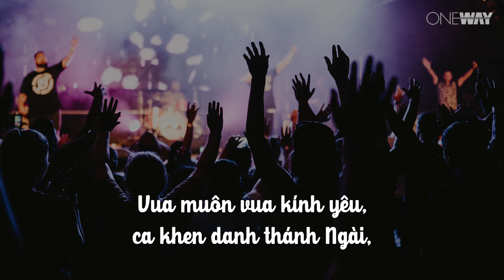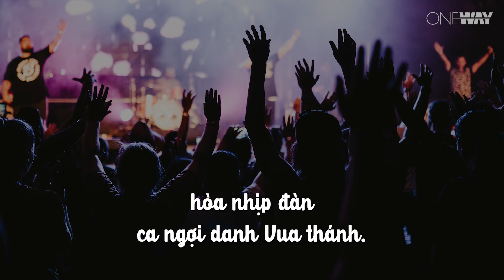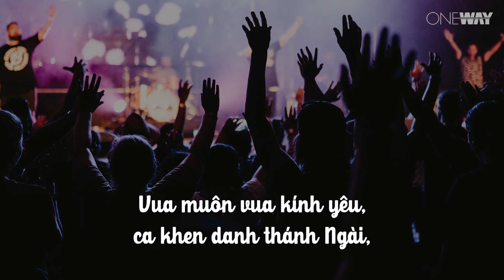Cùng Chúc Tôn Chúa - Thái Bảo Trâm | Oneway Worship | Thánh Ca Tin Lành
CÙNG CHÚC TÔN CHÚA
Thái Bảo Trâm

Lời bài hát:

Nguyện đồng lòng hát ca,
cùng nhau chúc tôn Ngài,
hòa nhịp đàn
ca ngợi danh Vua thánh.
Ngài là Vua đời đời chí cao,
nào ta hãy thờ tôn,
dâng lên Ngài tin yêu
từ tâm hồn ta.

Vua muôn vua kính yêu,
ca khen danh thánh Ngài,
xin dâng lòng tin yêu
lên Ngài.
Bài ca mới trong tâm của con,
đời con đây xin dâng hiến cho Ngài,
hiến dâng hồn thân con
vào Cha thượng thiên.

Nguyên tác: Come Bless The Lord
Sáng tác: John Koh
Ca sĩ: Thái Bảo Trâm
Hòa âm - Piano: Trường Giang
Thu âm: BASS Studio
Mix & Mastered: BASS Studio
MV Lyrics: Công Bằng